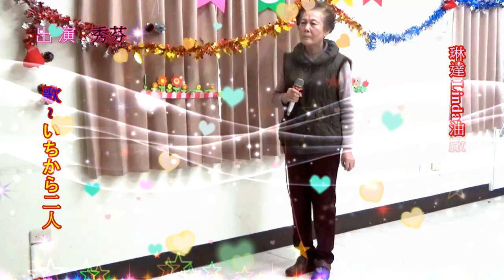琳達 Linda 油廠教會日本演歌 & 秀芬 ~ * いちから二人 *